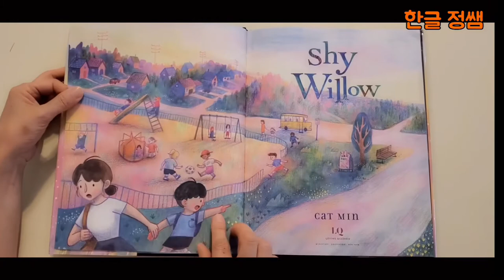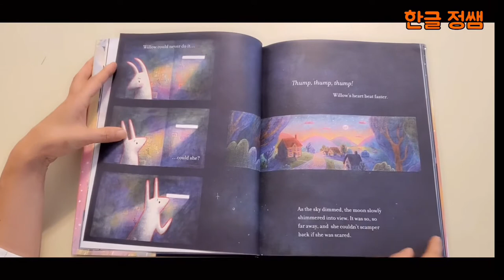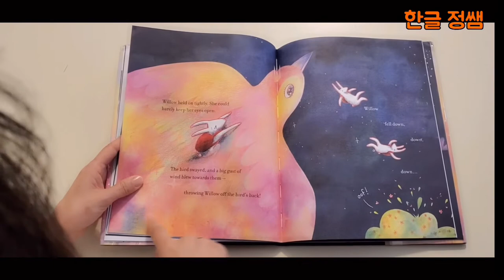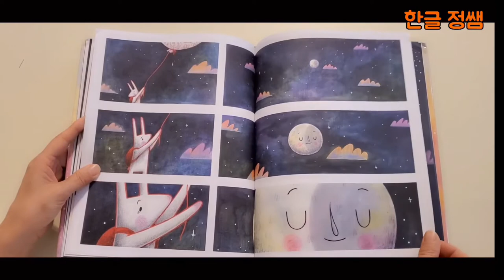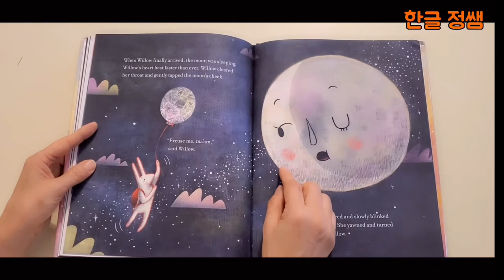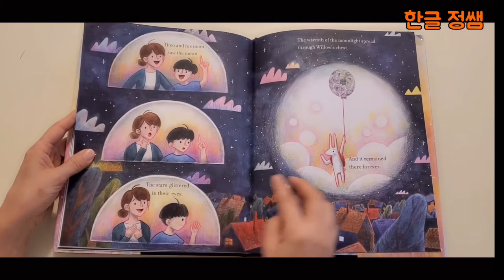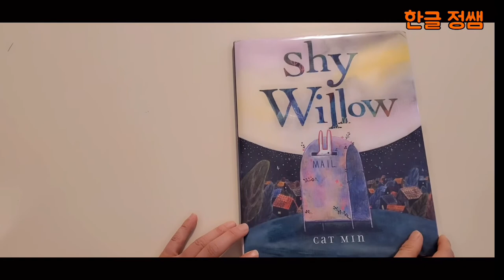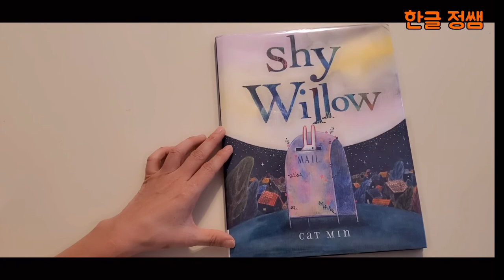[영어 책 소개] Shy Willow by Cat Min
한국 작가 Cat Min이 그림 그리고 쓴 책 Shy Willow 입니다.

우리가 세상을 살면서 다른 사람의 사정이나 형편에 공감하고 같이 한다는 것이 무엇인지 생각하게 해 주는 책입니다.

따뜻한 내용과 아름다운 그림을 아이들과 같이 감상해 보세요.